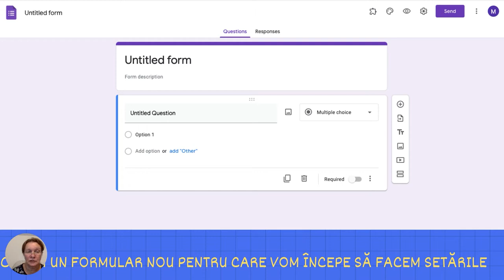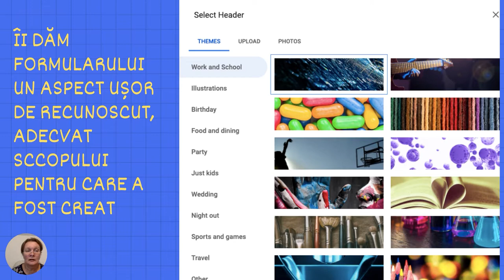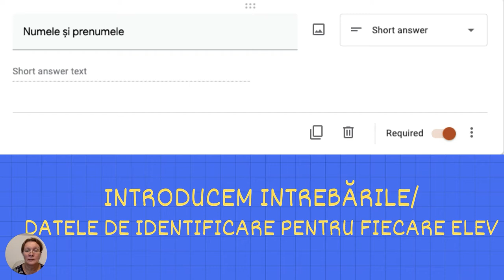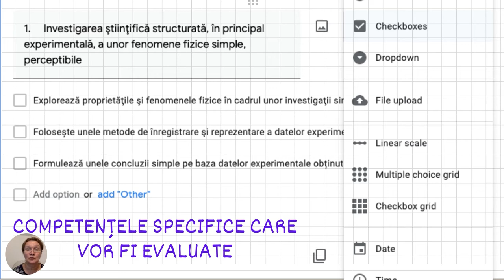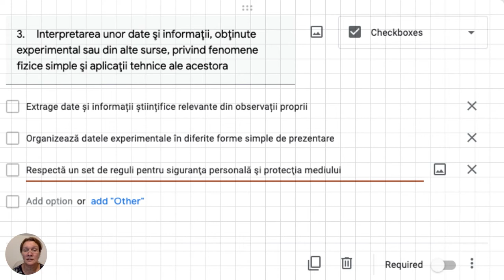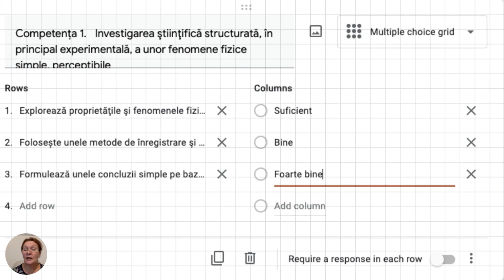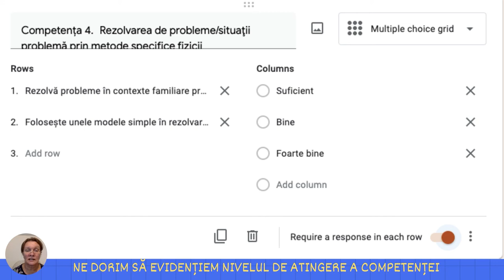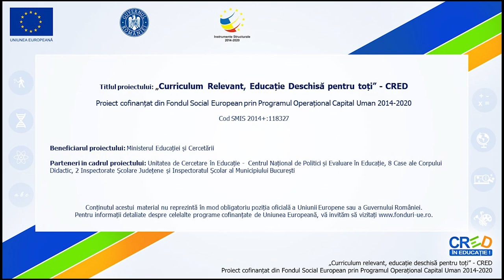Portofoliul educațional al elevului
Această resursă educațională deschisă de tip video este un tutorial/ghid care vine în sprijinul profesorilor care vor să realizeze portofoliul educational al elevului. Învățarea centrată pe competențe este o provocare căreia trebuie să-I facem față.
Instrumentul pe care vi-l prezint este util pentru colectarea feedbackului despre nivelul de atingere a unei competențe Este un material realizat cu ajutorul aplicatiei Canva pentru a fi mai accesibil celor care doresc să realizeze astfel de portofolii.